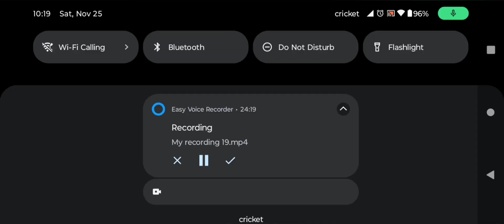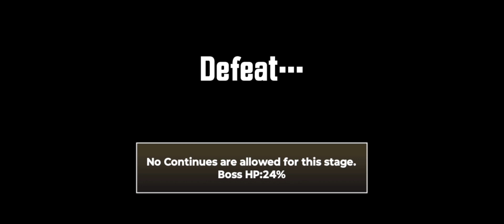An Angry Video | The Battle Cats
Yikes, I don't really remember the last time a video game made me that mad. Yes, it may have been avoided if I had maybe watched a tutorial, but I didn't feel like doing that(and tbh I still don't ig I'm still in that SoL mindset)

Hopefully tomorrow goes better although I might not be able to do Hannya tmrw I might be going somewhere, ima be really annoyed if I do for some reason im feeling optimistic about Hannya

1 like = 1 hp point for my armchair if you heard it at the end I was slamming my fist into it

y is it everytime i stack less than 4 cyberpunks they all sync and get me killed smh sometimes I hate cyberpunk